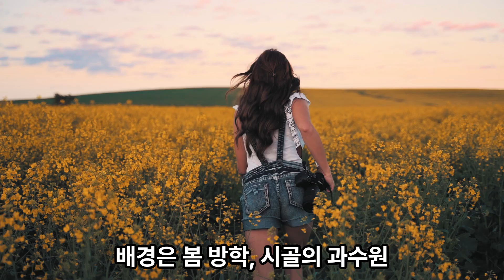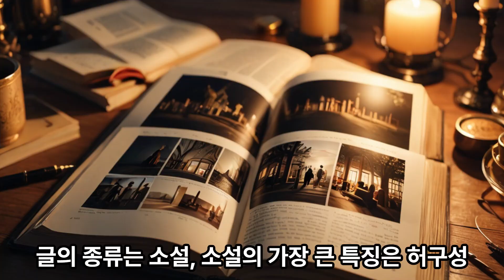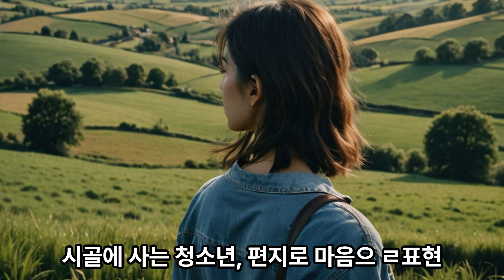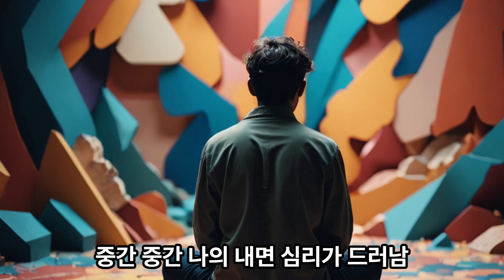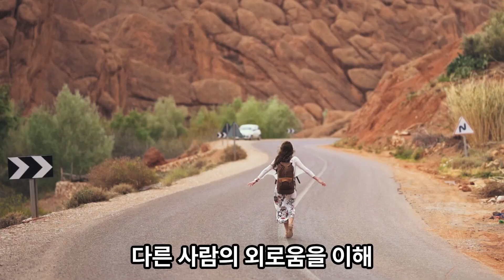일가 공선옥 가족이란 무엇인가